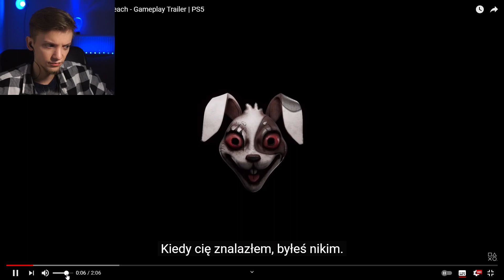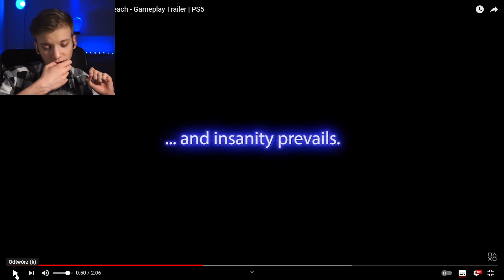Chucken, co sądzisz o nowym trailerze FNaFa??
taki se.